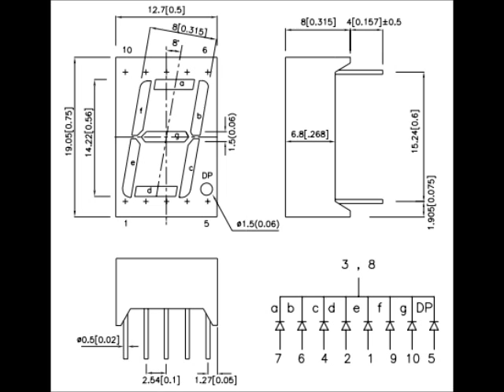How to control a 7 segment LED display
This is a short guide to using 7 segment LED displays, if you want more information on these displays check out

You will also find information about other displays as well as robotics and electronics projects